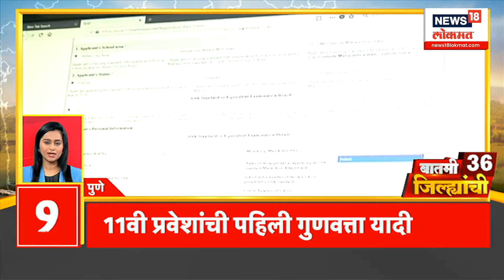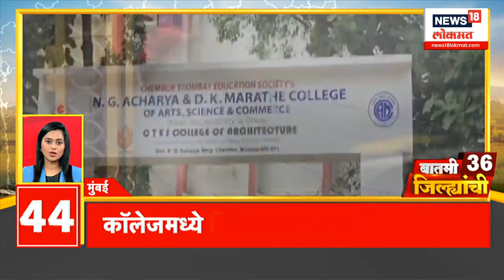Marathi News | Batami 36 Jilhyanchi | बातमी 36 जिल्ह्यांची | Jarange Patil | OBC vs Maratha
marathinews18 maharashtranews18 marathibatmyanews18 News18 India’s leading News Network, and the Lokmat Group, Maharashtra’s leading Newspaper group, present News18Lokmat (formerly- IBN-Lokmat ) - a 24-hour Marathi News and Current Affairs Channel. The legacy of these two renowned media powerhouses will give News18Lokmat a sense of immense credibility as well as access to a vast audience base. Going on air from April 6, News18Lokmat will be a world-class credible News channel for the highly aware and conscious ‘Progressive Marathi’.